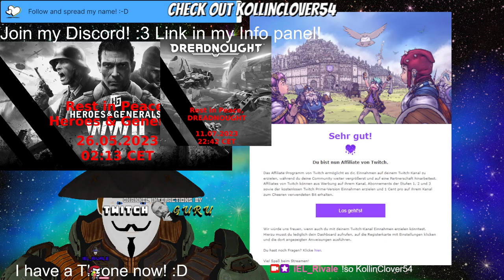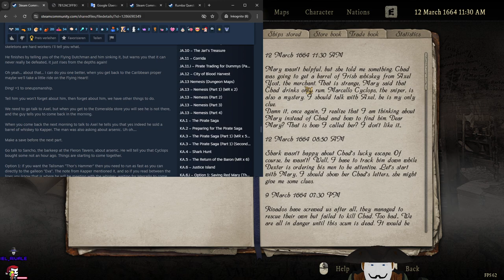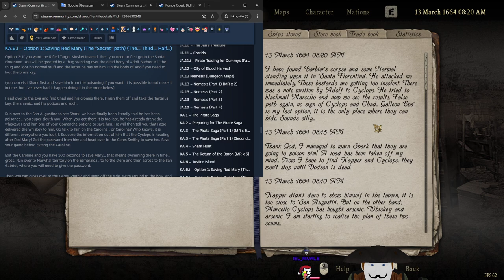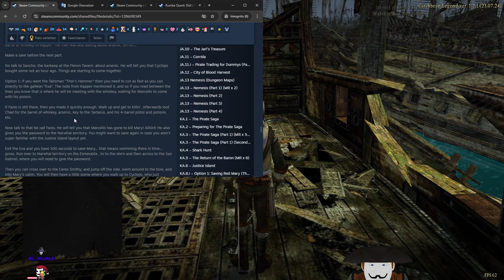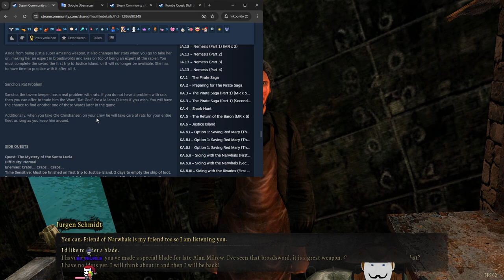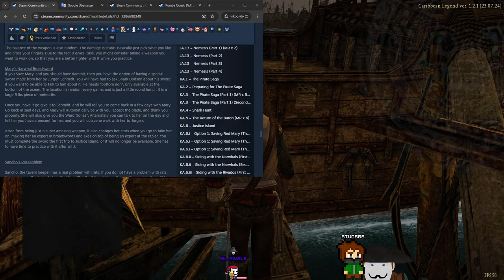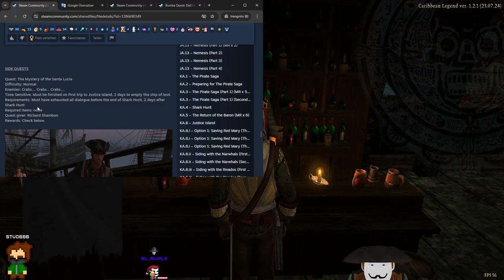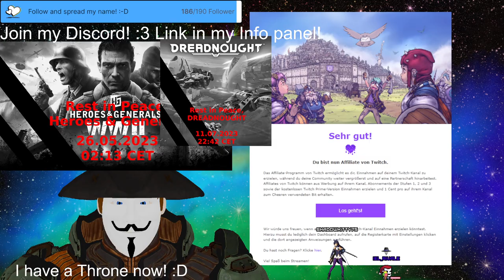Stream 388🚢🦈Soo uh... can we bring the Shark (again, NOT Gura) back home? PNG V-Tuber Eng/Ger